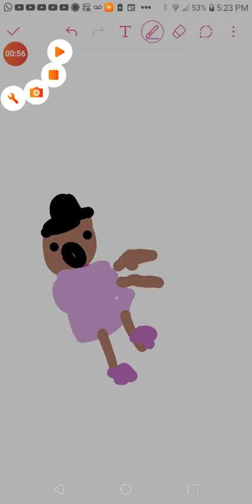long long cool drawlings